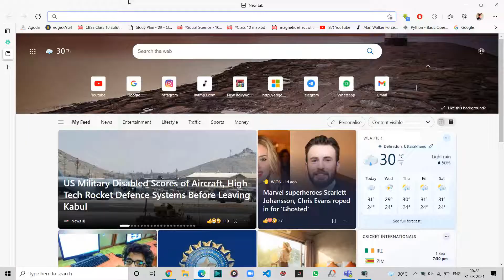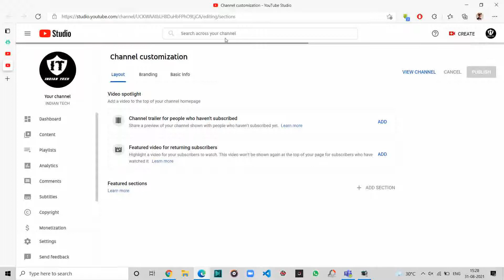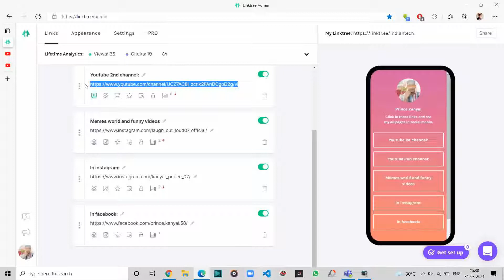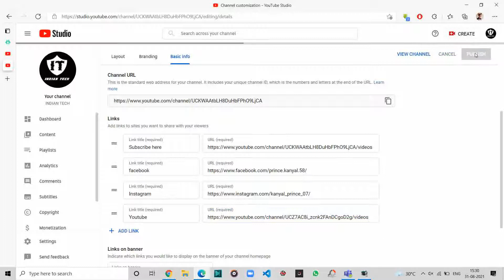How To Add Social Media Links On Youtube Banner| Channel Banner Par Social Media Link Kaise Add Kare